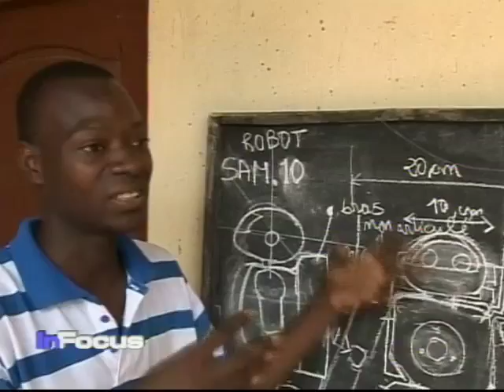Robots on VOA's In Focus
VOA's Madison Kingery reports on how a high school student in Togo, Africa has built his own robot.